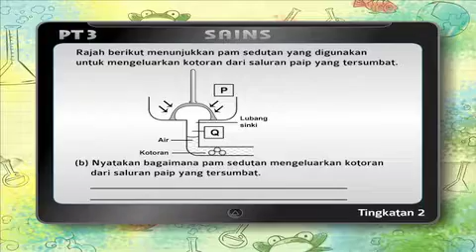PT3 Science - Learning Facts [Format 2015]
for tips and exercises

Jom belajar sambil menonton.